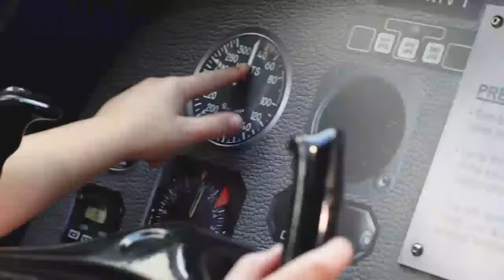2023/24 State Championships - 📺 LIVE | Men's State Pairs Final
📺 LIVE | Men's State Pairs Final